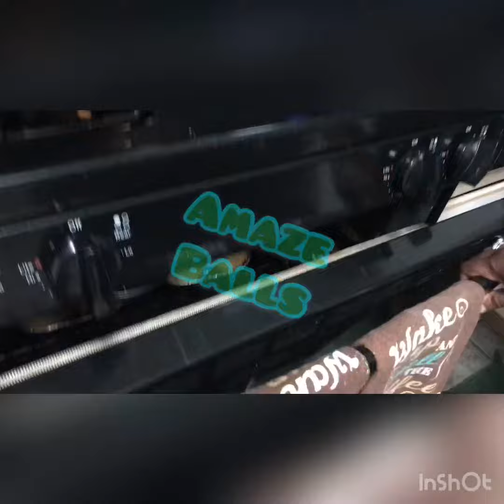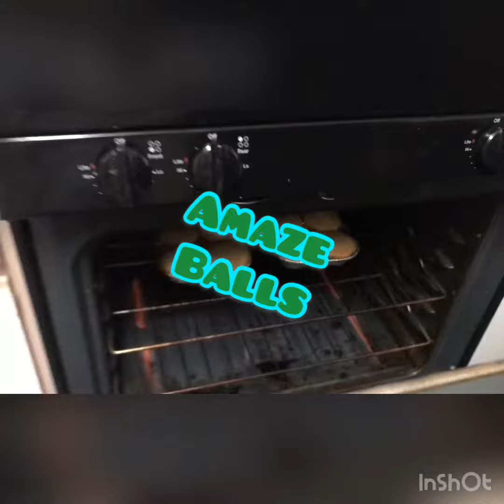Fla’VaZand Royal Treatment Back at it again!